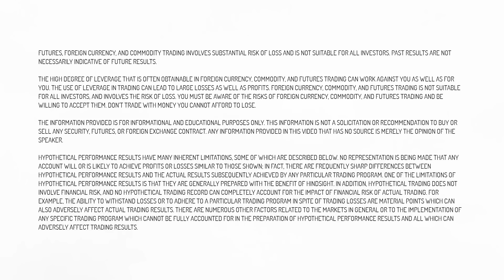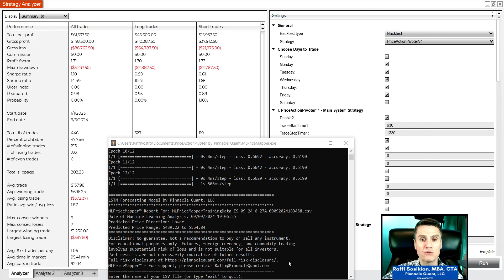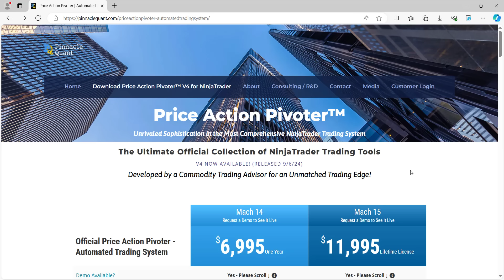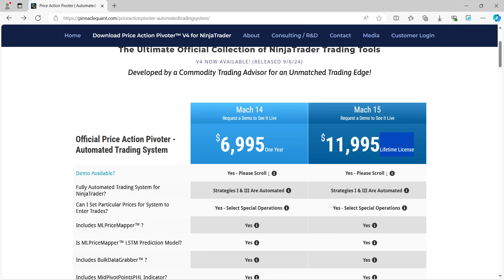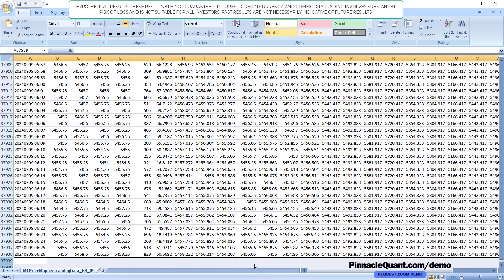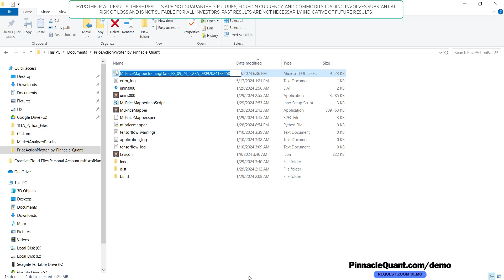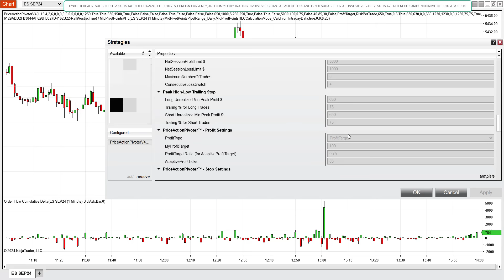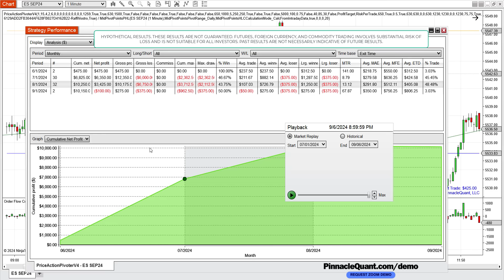The Leading Price Action & Order Flow Automated Trading Software for NinjaTrader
You set your risk and reward parameters, and watch how this powerful system trades for you. Yes, Price Action Pivoter, the leading automated trading strategy for NinjaTrader,  just received a major upgrade, empowering traders to achieve even better results! It offers a new price action volatility strategy called "Price Action Volatility Harvester" and its Order Flow trading strategy has been updated as well in V4. To trade with the Order Flow strategy, you will need Tick data, as well as the Order Flow Plus Add-on indicator from NinjaTrader. Price Action Pivoter works on any trading broker that works on NinjaTrader 8 Desktop, including Interactive Brokers (IB).

Pinnacle Quant, LLC
Executive Tower
USA
NFA # 0516752